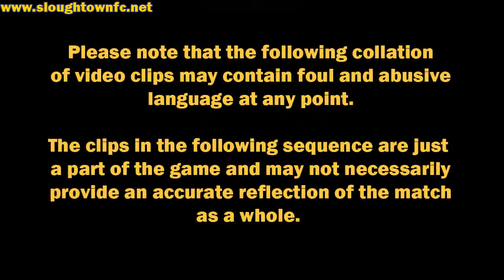Daventry Town 1-2 Slough Town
Slough put an end to an impressive seventeen league game winning streak by the home side with a battling performance at Communicaitons Park.

Goals two minutes either side of half time from Steve Sinclair and Sean Sonner put the Rebels deservedly in front, before a late goal from the home side setup a tense finale.